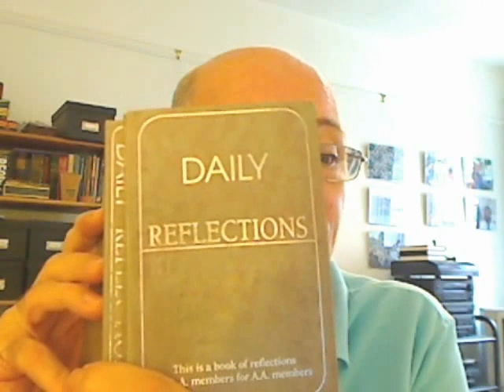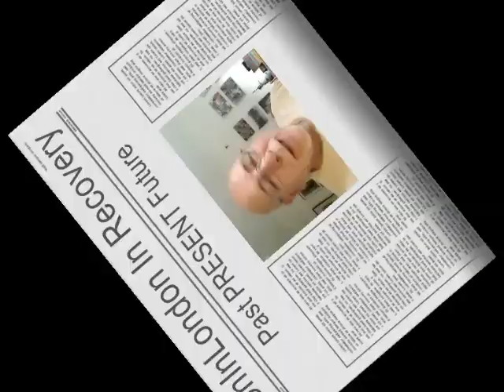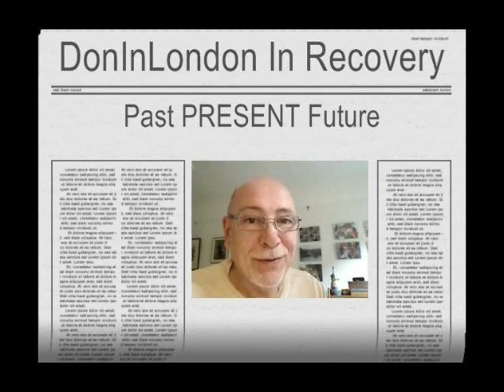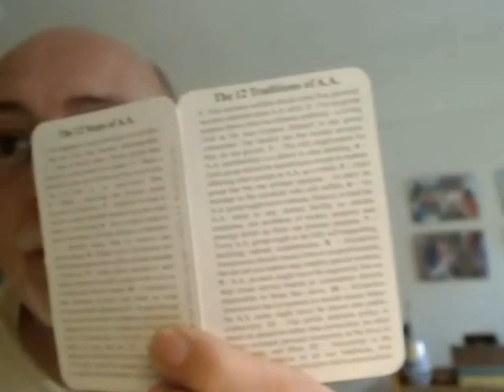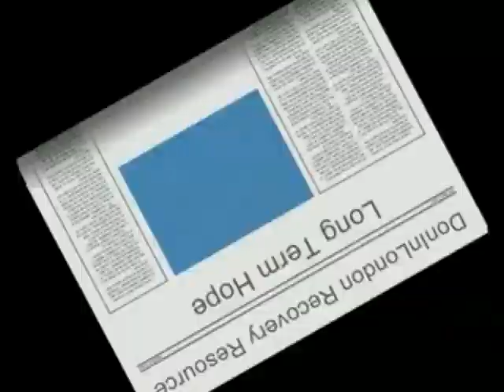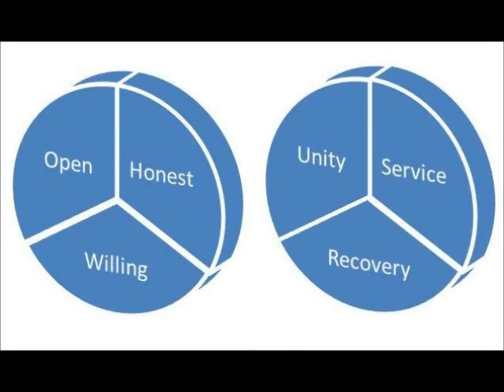Alcoholics Anonymous | June 7 | DonInLondon | Step 6 "Let Go"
June 7 2012 | AA 12 Steps In Action | Step 6 Spiritual Willingness Alcoholics Anonymous [ Full daily blog ] Today's AA daily reflection: "abundance of natural desires and excesses..." Vices and virtues! One man's meat is another man's poison comes to mind. And what may be one man's virtue another man can see as a vice. I'm not here to judge what is right for you, simply make sense in good conscience the next best step in living life where needs are met and wants forgotten...

"Nature and Providence..." We are of nature and live in the world as it is, we do not choose our situation. And sometimes we get a good start in life which shapes how we behave and equally we may have all measure of challenges facing us which equally shapes how we behave. As we recover our wits, learn our emotional and spiritual situation we have freedom to choose what we do. Alone our choices may revert to old times, with help and included and asking for help we find a new way to live emotionally and spiritually...

Whatever drove as beyond our natural desires into a unnatural excesses, recovery needs to be one day at a time. As each day passes, leaving our addictive substance or behaviour behind us, the pain and hurt become more profound and sometimes it is easy to slip back into oblivion. On our own the desire for oblivion can be overwhelming. With help we learn how the pain subsides and there is room for healing. Grief and loss and pain, with help we can cope one day at a time...

What if we never learned what was right and what is wrong in the past? And these days when we see the greediness of what is around us? And the excesses which led to happiness for a while and then took us to a living death. The confusion created by the obvious inequality and unfairness around us can drive us mad again. Finding our own moral compass and not imposing it on anybody else I feel is essential for anyone in recovery. Progress yes not perfection and certainly not saintly, simply human with a conscience...

At this point, it would be a good idea to look again at our sharing in step five, where we define character and list a number of our defects. Completing step 5, we have compiled a list of the

character defects. Step six is concerned with our spiritual willingness to have these defects of character removed, contingent on each day we meditate and pray in good conscience, and or to God as

we understand for ourselves. Seven billion humans, seven billion outlooks and defintions about God every day... yours is as good as it gets today...

I do not speak for Alcoholics Anonymous I speak for myself. Alcoholics Anonymous is a fellowship of unique and authentic people who speak for themselves where they will to share experience,

strength and hope about recovery on a daily basis. Anonymity affords sanctuary to find how to live sober and be open, honest and willing to learn life day by day. For me "truth," "love" and

"wisdom" offer the best spiritual experience by living reality today. Into the fabric of recovery from alcoholism are woven the Twelve Steps and the Twelve Traditions, steps to be open, honest and

willing to learn, traditions to live unity, service and recovery.